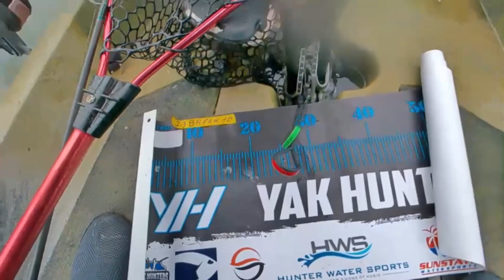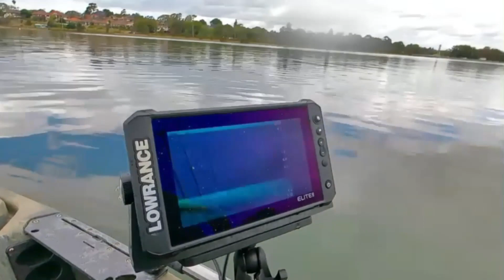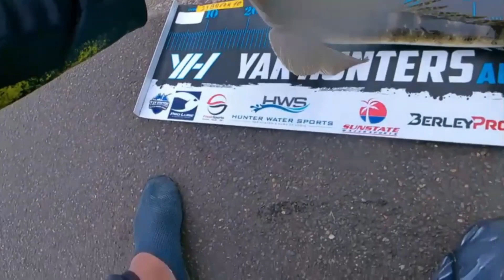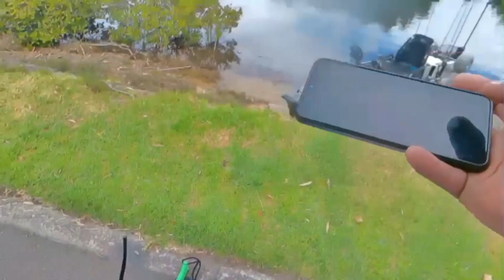full video of a great day hunting bream of the kayak.